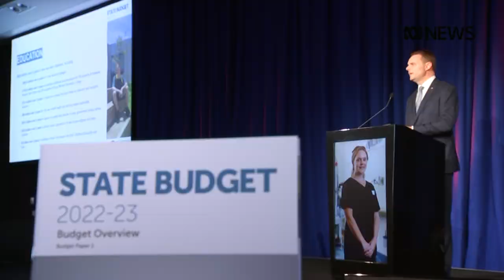SA Budget spends big on health as state debt rises | ABC News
South Australia's new Labor government is predicting a recovering national economy and booming property market will help it deliver key election promises in health and education, without driving up debt, taxes or cutting hard into the public sector.

Treasurer Stephen Mullighan declared his first budget delivered on "every single one of the election commitments we made" before the March election.